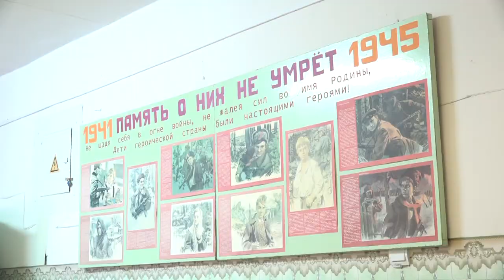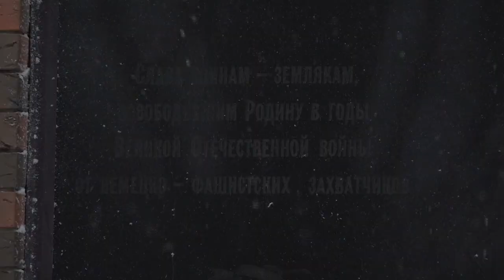Патриотическая акция "Линия жизни" в Михайлове - январь 2018 г.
Михайловский район встретил участников акции «Линия жизни». Ее провела общественная организация «Союз патриотов Рязанской области». Проходит акция уже в четвертый раз.

Шестнадцать студентов РГУ им. С.А. Есенина и РГРТУ, представители ДОСААФ и СПРО стали добровольными участниками лыжного похода вдоль одного из участков линии советско-германского фронта, проходившей через территорию Рязанской, Московской и Тульской областей на момент 5 декабря 1941 года. Проводится акция в память о рязанцах-добровольцах, осенью 1941 года ушедших на фронт и принимавших участие в обороне Москвы.